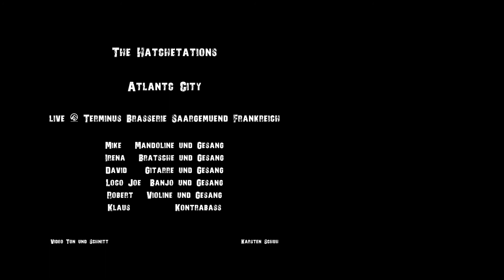Atlantic City - Live @ Terminus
The Hatchetations perform "Atlantic City" by Bruce Springsteen live in Brasserie Terminus in Sarreguemines, FR. Thank you to everyone who attended the show, as well as Karsten Schuh for recording and editing this video.